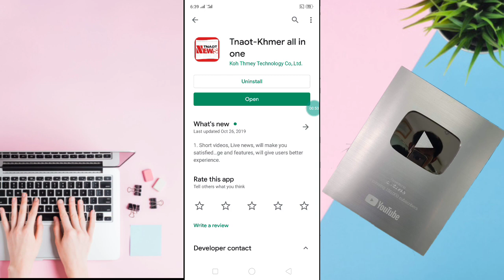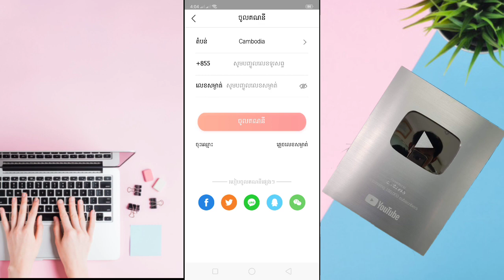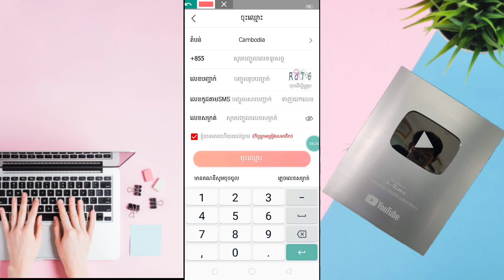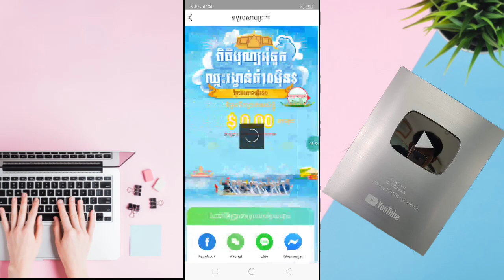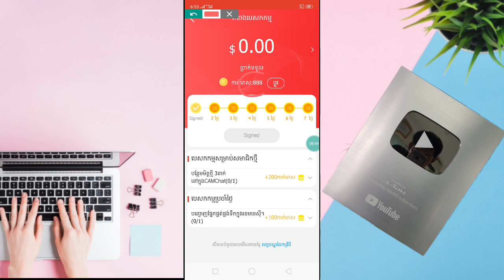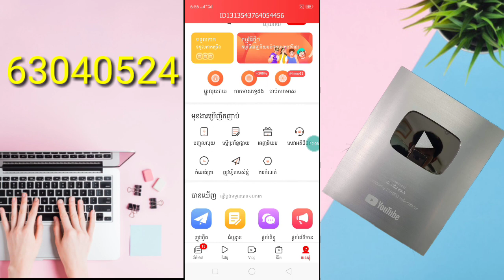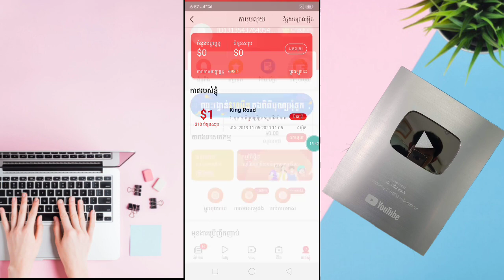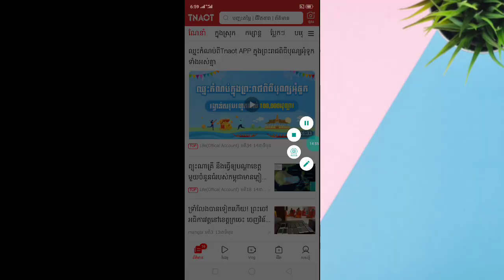💥កម្មវិធីខ្មែរ tnaot app មានការប្រមូលសិនពិសេសនៅឪកាសពិធីបុណ្យអុំទូកឈ្នះរង្វាន់ធំ 10មុឺន$💵💰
👉នៅក្នុងវិដេអូនេះ ញុមចង់បង្ហាញកម្មវិធីខ្មែរ tnaot app មានការប្រមូលសិនពិសេសនៅឪកាសពិធីបុណ្យអុំទូកឈ្នះរង្វាន់ធំ 10មុឺន$💵💰  ។ 🌹[ KH  Money Online ]🌹

🌹លេខកូដណែនាំ💞 63040524 🌹